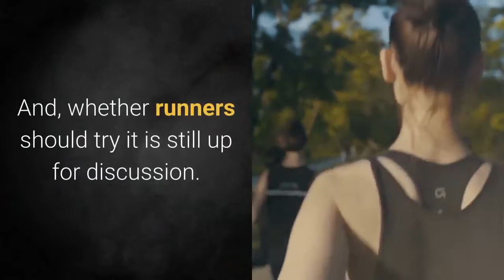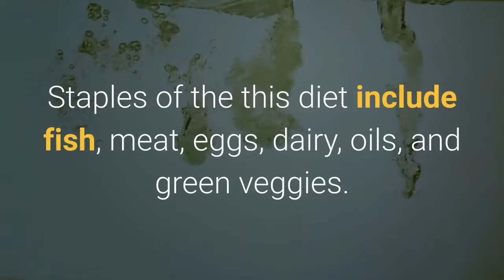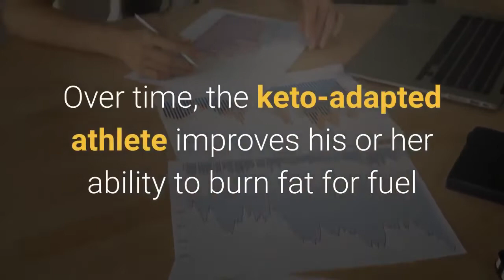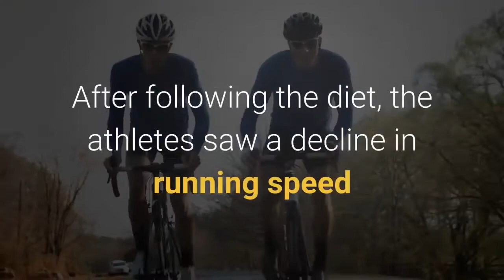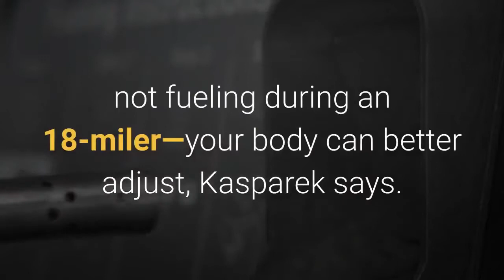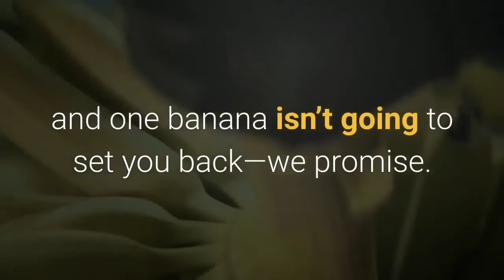What Is the Keto Diet and Should You Try It | Keto Diet Change Your Life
What Is the Keto Diet and Should You Try It.